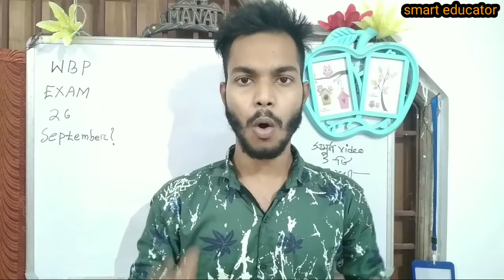Wbp Exam Date 2021|| wbp Constable & Lady Constable Preliminaries Exam Date 2021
This is an informative video.  Hope you all like it and share it.